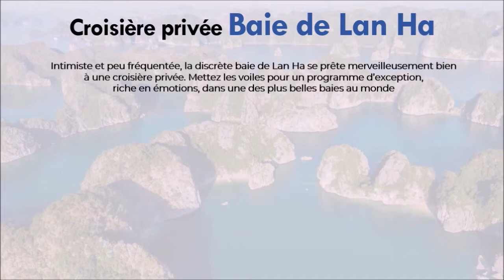Croisière privée dans la baie Lan Ha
Intime et paisible, la baie de Lan Ha se prête merveilleusement bien à une croisière en jonque privée.
Des trois baies qui composent la fameuse baie d’Halong, Lan Ha est la plus intimiste tout en étant plus facile d’accès que Bai Tu Long, la plus éloignée. Si vous êtes en quête d’une expérience hors du commun, atypique et riche en émotions, optez sans hésiter pour une croisière privée dans la baie de Lan Ha !
Hormis la famille Orchid, toutes les croisières ou presque, proposent une version privée d’une croisière en baie Lan Ha. Toutes proposent également (parfois en supplément, parfois inclus dans le prix), des activités de kayak, de baignade, d’une visite d’un village de pêcheurs, de pêche nocturne aux calmars…
Pour vous aider à faire votre choix, l’article ci-dessous dresse la liste des plus belles jonques proposant des itinéraires privés dans cette baie que d’aucuns trouvent plus belle que celle de Ha Long